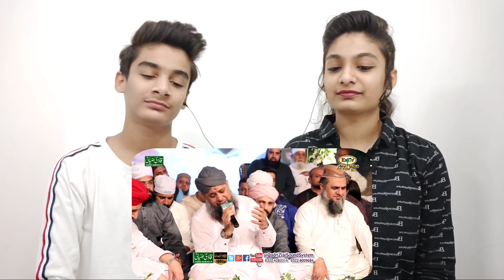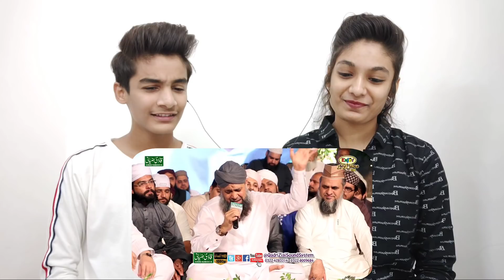Owais Raza Qadri Naats | Be Khud Kiye Dete Hai | Melad Road Faisalabad By Qadri Ziai Sound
Hello Everyone,

This is our Reaction to Owais Raza Qadri Naats, Be Khud Kiye Dete Hai, Melad Road Faisalabad By Qadri Ziai Sound, Indians Reaction, Harmanjot's Reaction

📢 Follow us on:✅
ID: happysingh_oo7
ID: harmanjot_oo7

AlHaaj Muhammad Owais Raza Qadri is the crownless king of present-day Sana Khawans around the world and undoubtedly the most heartily loved, popular and legend of Sana Khawans, known for his melodious voice and unique style of expressing his great love and respect for the Holy Prophet, Hazrat Muhammad. He emerged with a revolutionary voice and unique style with a zeal to surpass his own targets and a performer par excellence. Today he is ideal for millions of Ushaqan-e-Rasool across the globe. He is a legend at the age of 38, and the journey has just begun.

There are millions of Owais Raza Qadri‘s fans worldwide who deeply admire and are inspired by him. They longed to know about the personal details which are still undiscovered and how he spent his daily life, so some information was collected about his daily routine. Further information will continue to be added day by day, Insha-Allah-o-Rabb-ul Aalameen.
Credit: Qadri Ziai Sound

Our Last Reaction Videos
👉Ae Insan Tujhe Kis Bat Ka Gror Hai | Maulana Saqib Raza Mustafai | Raza Saqib Mustafai Reaction
👉Us K Samny Mola Ali R.A Thy Koi Mullah Nahi | Hazrat Ali Ka Waqia | Khadim Hussain Rizvi Reaction
👉Ghazi Ilm Din Shaheed | Hum Talwaar Se to Larh Sakty Hain Lekin | Khadim Hussain Rizvi Reaction
👉Huzoor Ki Namazain Q Qaza Hui | Molvi or Peer Ye Q Byan Ni Karty | Khadim Hussain Rizvi Reaction
👉Muhammad Raza Saqib Mustafai | Muhabbat Nahi hai to Kuch Bhi Nahi hai | Raza Saqib Mustafai Reaction
👉Shooq Tera Agar Na ho Meri Namaz Ka Imam | Allama Khadim Hussain Rizvi Reaction | Indians Reaction